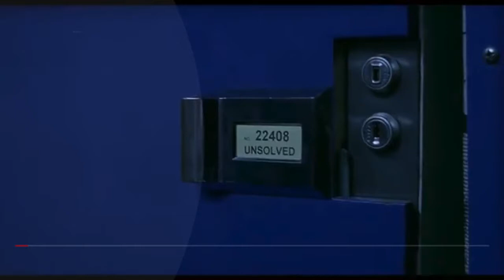Katil bebek Chucky kimdir ?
Chucky kimdir
Charles lee REY hamile Sarah ile tanışır ve onu saplantı haline getirir.
Sarah'ın eşinin ölümünden sonra onu kaçırır.
Onu depo gibi bir yerde saklar ve ona ayçiçekleri alır.
Charles Sarah'nın kızı barb'ı kreşten almaya gidecekken Sarah Charles'a engel olmaya çalışır ardından Charles Sarah ile tartışırken polislerin geldiğini duyar ve Sarah'nın ilişkilerine ihanet ettiğini düşünerek Sarah'nın karnına bıcağı saplar ve anne karnındaki Nica sakat kalır.
Ardından Charles polislerden kaçarken oyuncakçı dükkanına girer ve orda polis(Mike) tarafından vurulur kendini ruhunu Chucky isimli bir Good-Guy oyuncağının içenine aktarır.
Daha sonra Karen oğlu andy'e işportacıdan doğum günü hediyesi için bir Good-Guy oyuncağı alır.
Chucky'nin cinayetleri başlar ve bu cinayetler Andy'nin üstüne kalır ve Andy akıl hastanesine yatırılır bunu duyan Chucky Andy'nin peşinden gider.
(Andy'nin bedenine girmek zorunda çünkü öyle)
Andy Chucky'i görünce hastaneden kaçar evine gelir ve chucky evde öldürülür.
2 Yıl sonra Chucky oyuncak fabrikasında yeniden birleştirilir, elektirik çarpması sonucu canlanır ve oyuncak fabrikasından kaçıp Andy'nin peşinden gider.
Andy bu sırada koruyucu aileye verilir ve yine Chucky birkaç kişiyi öldürür ve oyuncak fabrikasında öldürülür.
8 Yıl sonra fabrika tekrar açılır ve Chucky üredim bandından tekrar hayata döner Andy ise askeri okula gider yine Any'nin peşinenden gider sonunda karnavalda yok edilir
Chucky Lockport polis deparmanının kanıt deposuna kaldırılır.
Bu arada lockport polis departmanında Jason'nın maskesi
Leather face'in testeresi ,Michelin maskesi, fredyy krugger'in elidiveni bulunur.1 Ay sonra Bailey 22408 numaralı kasadan Chucky'nin cesedini çıkararır ve tifaniye götürür.Karavanında Chucky'i birleştirmeye başlar ve aptallar için vodoo isimli kitabı kullanarak onu hayata getirir ve chucky ikonik görüntüsüne kavuşur.
Tifanny Damien'i yatağa bağladığı sırada ona:
Charlesla yıllarca beraber yaşadıklarını ta ki polisler onu öldürene kadar Charlesin onu çok kıskandığını ona bakan kişilerin bile icabına baktığını, evleneceklerini ve onun muhteşem bir sevgili olduğunu anlatır.
Tifanny Chuck'ye onu bulmasının neredeyse 10 yıl bulduğunu söyler.
Ertesi gün Tifanny'i chuck'e bebek alır buna sinirlenen Chucky kutusundan kaçarak Tifaniy'i öldürür ve Tifanny de bebeğin içinde hapseder.
Daha sonra Chucky Tifanny'e insan bedenlerine geçmek için ''the heart of damballa'' isimli bir madalyona ihtiyaçları olduğunuve madalyanın cesedinin gömülü olduğu yerin New Jerseyde ki mezarı olduğunu anlatır.  ???
New Jerseye doğru yola çıkmak için kendilerine kurye olarak Jesse'i tutar ve Jesse yanına Jade'i alıp yola çıkar.
Geceyi otelde geçirmek isteyen Jesse ve Jade otele varırlar ve burda Chucky ve Tifanny cinsel ilişkiye girer.
Yol boyunca Tifanny ve Chucky bir çok insanı öldürür
Araçlarına david'i aldıklarında gerçekler ortaya çıkar ve david ölür.
Daha sonra mezarlıkta tifanny ve chucky savaşmaya başlarlar.
Chucky Tifanny'i öldürür Jasse Chucky'e kürekle vurarak onu mezarın içine sokar ve Jade ise onu silahla ölürür.
Ardından Tifanny cocuk doğrurur
6 yıl sonra
Chucky ve Tiffanny bir televizyon programı olur.
Önceki filmdeki çocukları onları aramaya başlar ve bulur.
Onları hayata getirdikten sonra glen'nin cinsiyeti hakkında tartışırlar.
bu sefer ipleri elinbe alan tifany kendini bir Jenifer tilly isimli aktristin bedenine sokmak ister.
Chucky tilly'i hamile bırakır ve glenda doğar.
Chucky'e ihanet eden Tifanny kendini tilly'nin vücuduna sokar falan filen Glen babasını öldürür.
5 Yıl sonra
Filmin sonunda Tifanny ve Glen istediğine ulaşır fakat glandeda babası gibi bir yapıya sahip olur.
Evin dadısı Fulvia Glenda hakkında Tilly'e şikayetlerde bulunur ve işi bırakmak istediğini söyler.
Ardından Tilly fulviayı glendanın gözü önünde öldürür.
Ardından bahçeye Tifanny bebeğini çocuklara göstermek için çıkar.
Bu sırada Tilly glene bir paket geldiğini söyleyerek paketi Glene verir.
Glen paketi açtığında Chucky'nin kolu Glenin boğazına yapışır.
4 yıl sonra
Nicanın ve annesinin evine bir paket gelir.
Chucky geçmişin intikamını almak için Sarahdan başlar öldürmeye Nicayı öldüremez.Nica evdeki cinayetlerden dolayı akıl hastanesine kapatılır.
Tilly Barbın cocugu alice'e chuckyi gönderir ve Chucky ruhunu Alice aktarır/çalışır.
6 hafta sonra
Andy'nin evine bir kargo gelir paketin içinden Chucky çıkar ve Andy Chucky pompalı tüfekle vurur.
Nica akıl hastanesinde iken Chucky kendini kopyalayarak akıl hastanesinde bir katlıyam yapar.
O sırada Andy Chuck'e işkence yapar.
Andy akıl hastanesine gelir ve hücreye kapatılır.
Tilly akıl hastanesine gelir.
Chucky ruhunu Nica'nın bedenine sokar.
Andy hücrede Chucky bebeklerinden birini öldürür ve Nica tarafından hücreye kapatılır.
Nica bütün suçu Andy'nin üzerine yıkmış olur.
Ardından akıl hastanesinden çıkar ve Tilly ile buluşur ve öpüşürler.
Arabaya girerler Alice ile ilgili bir demeç geçer ve Tilly Tifanny ve Nica giderler ve seri şu anlık biter